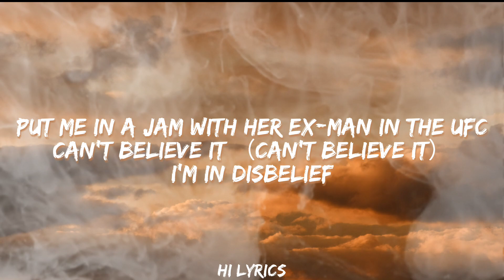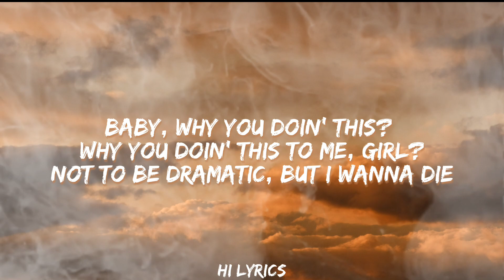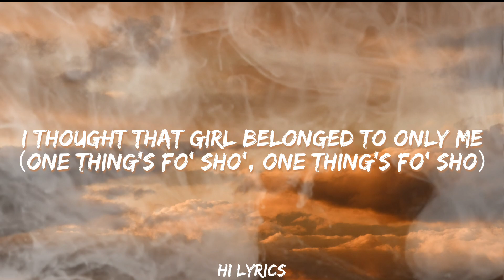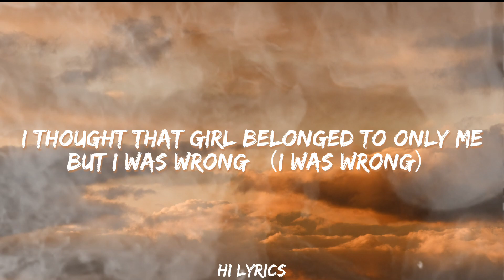Smokin' Out The Window - Bruno Mars, Anderson .Paak, Silk Sonic (Lyrics)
🎶Lyrics:

Wait a minute, this love started out so tender, so sweet
But now she got me smokin' out the window

Must've spent thirty five, forty five thousand up in Tiffany's （Oh, no）
Got her badass kids runnin' 'round my whole crib
Like it's Chuck E. Cheese （whoa）
Put me in a jam with her ex-man in the UFC
Can't believe it （Can't believe it）
I'm in disbelief

This bitch got me payin' her rent, payin' for trips
Diamonds on her neck, diamonds on her wrist
And here I am all alone （All alone）
I'm so cold, I'm so cold
You got me out here

Smokin' out the window （Smokin' out the window）
Singin' "How could she do this to me?"
（How could she do this to me?）
I thought that girl belonged to only me
But I was wrong
'Cause she belong to everybody, everybody

Just the other night she was grippin' on me tight
Screamin' "Hercules" （Hercules, Hercules）
Got me in the club lookin' for a new love
Someone help me please （Help me please, help me please）
Baby, why you doin' this? Why you doin' this to me, girl?
Not to be dramatic, but I wanna die

Smokin' out the window
Smokin' out the window of the Benzo, the Benzo
Singin' "How could she do this to me?" （How）
"How could she do this?"
（One thing's fo' sho', one thing's fo' sho）
But I was wrong （I was wrong）
'Cause she belong （She belong）
To everybody
Yes, she belong to everybody
Everybody
That girl, yeah she belong to everybody

（Oh, no）
Look here baby
I hope you find whatever it is that you need
But I also hope that your triflin' ass is walkin' 'round barefoot in these streets
Look out

Girl, it breaks my heart that you're not here with me
Now I gotta give you back （Gotta give you back）
To the city, oh, you got me

（How could you, how could you do this, baby?）
To everybody （Yeah, she belong to everybody）
Everybody, ooh （Yeah, she belong to everybody）

📑Tags